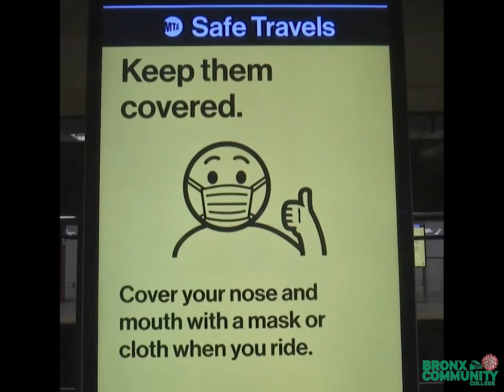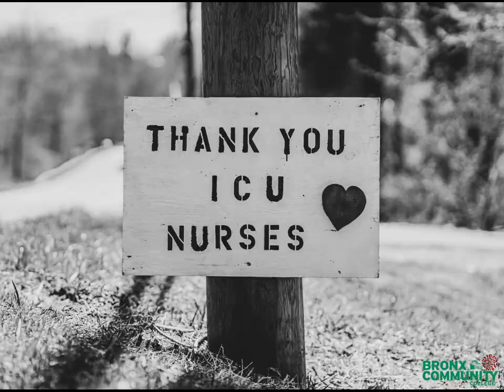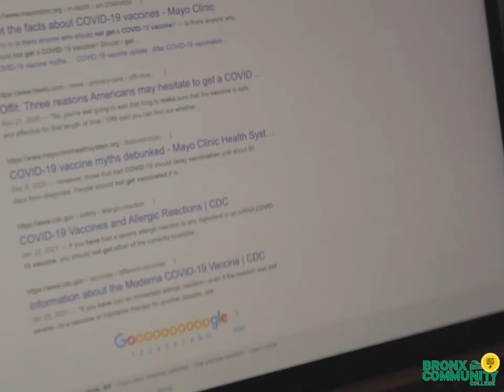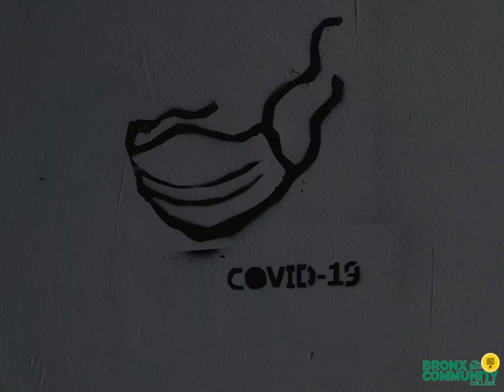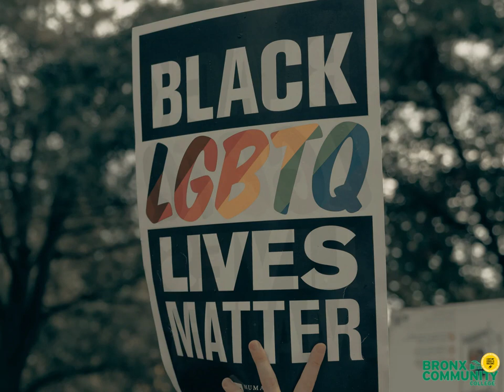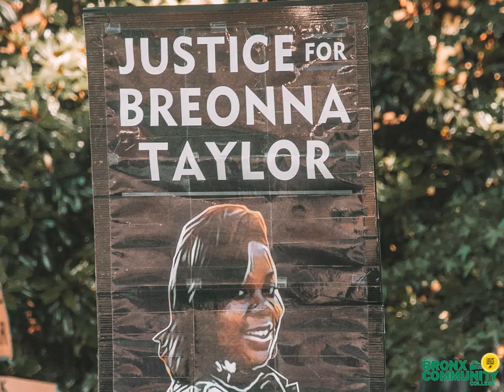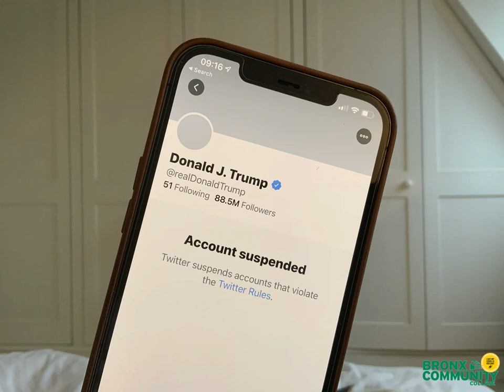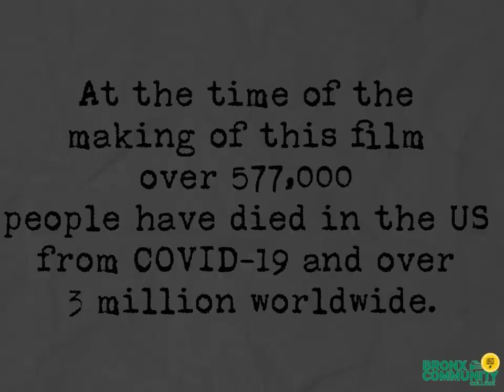The Essential Bronx: COVID Stories Part 2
We have preserved in this short film a selection of Theatre Workshop students' authentic experiences during the COVID-19 pandemic and we want to share these stories with you. In the film, they describe their “New Normal” (the strange new life they’ve had to get used to during the pandemic), the challenges they face as essential workers, their hesitancy about and reasons for getting the COVID vaccines, their rage about George Floyd and January 6th, and their hope for a brighter tomorrow for their friends and family.